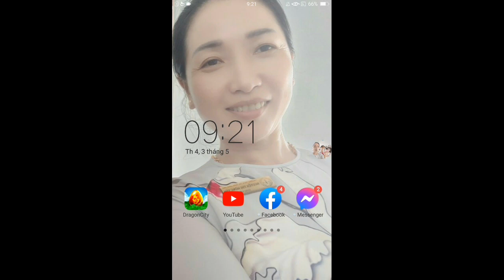Dragon City Tập 318 : Empower Supersonic Dragon lên 5 Sao _ Dragon City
Nội dung Mô Tả _ Dragon City Tập 318 : Empower Supersonic Dragon lên 5 Sao _ Dragon City

© Bản quyền thuộc về - HCT Channel ®
© Copyright by - HCT Channel

Tags